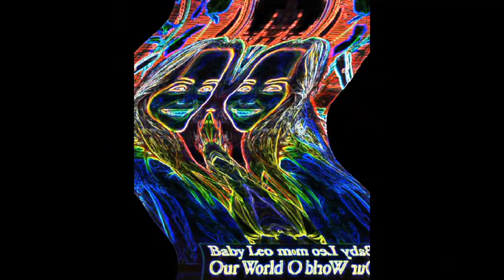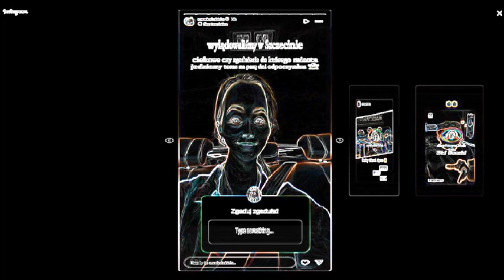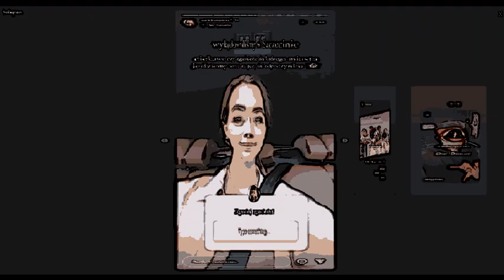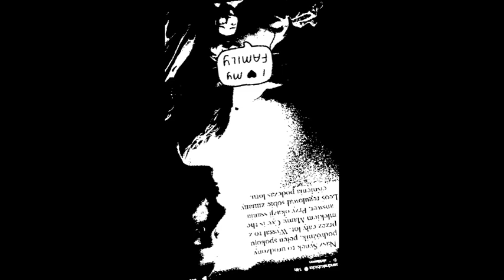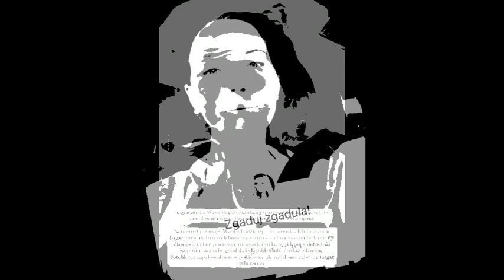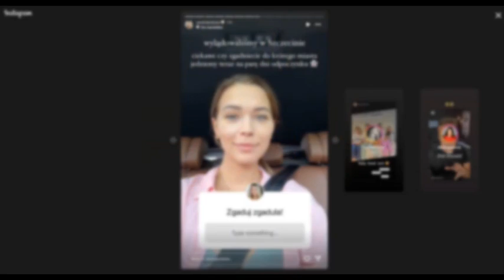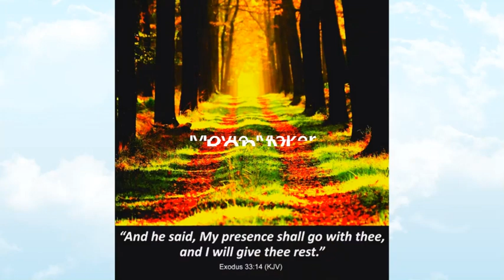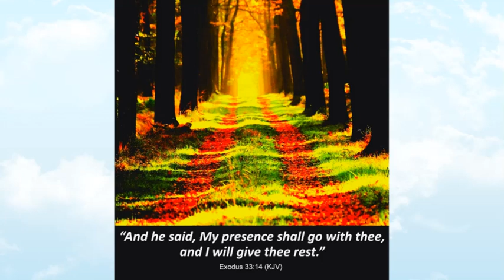Sandra and Friends Show 11